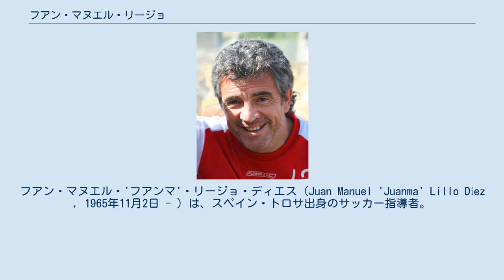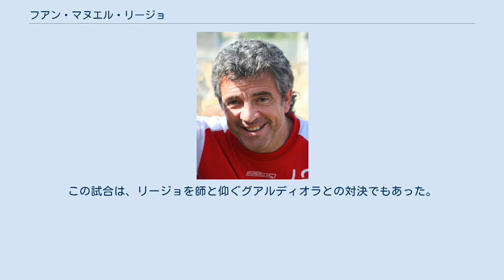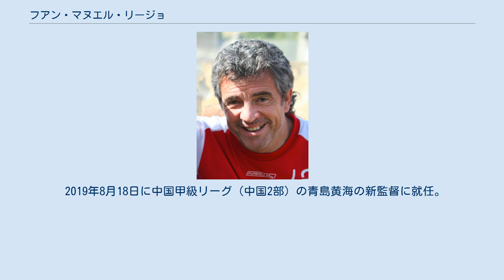フアン・マヌエル・リージョ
レアル・ソシエダの監督
フアン・マヌエル・'フアンマ'・リージョ・ディエス（Juan Manuel 'Juanma' Lillo Díez , 1965年11月2日 - ）は、スペイン・トロサ出身のサッカー指導者。
現在はプレミアリーグのマンチェスター・シティFCのアシスタントコーチを務めている。
 15歳で指導者の道に進んだ。
1995-96シーズンにはUDサラマンカにおいて、プリメーラ・ディビシオン最年少監督(29歳)として注目を集めた。
しかし、同シーズンは最下位で降格となっている。
レアル・オビエド、CDテネリフェ、レアル・サラゴサなどでも、好成績は残せなかった。
 2005年、メキシコのドラドス・デ・シナロア監督に就任するも、シーズン途中に辞任。
この際、オビエド時代から親交があり指導者養成学校に通っていたジョゼップ・グアルディオラをクラブに招いた。
2008年4月、セグンダ・ディビシオンのレアル・ソシエダ監督に就任したが、昇格を達成できなかった。
2009年12月、ウーゴ・サンチェスの後任としてプリメーラで低迷するUDアルメリア監督に就任し、パスワーク主体のサッカーで13位、残留に導いた。
 2010年11月21日、FCバルセロナに0-8で歴史的大敗をした事が原因で、チームから解任が発表された。
この試合は、リージョを師と仰ぐグアルディオラとの対決でもあった。
 その後はコロンビアやチリ、スペインで監督やアシスタントコーチを勤めていた。
 2018年9月17日、Jリーグ・ヴィッセル神戸監督就任が発表された。
就労環境が整うまでの期間は林健太郎が暫定的に指揮を執ったが、この内9月29日のJ1第28節・鹿島アントラーズ戦ではコーチとして役員登録され、ベンチ入りした。
その後就労環境が整い、10月4日にリージョ体制の始動が発表された。
 2019年4月17日、「私と家族にとってはこうする事がベスト」と本人の意向により、神戸との契約を解除した。
 2019年8月18日に中国甲級リーグ（中国2部）の青島黄海の新監督に就任。
クラブをスーパーリーグ（1部）昇格に導いた。